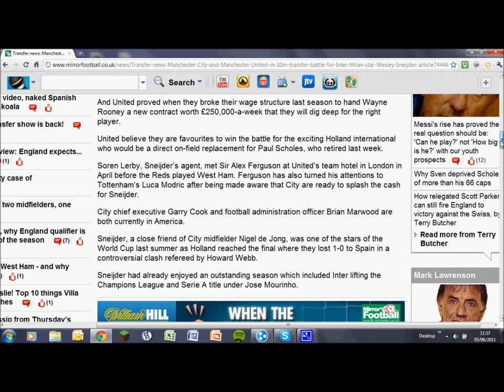Wesley Sneijder to Manchester club Summer 2011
inter stars supposed move to manchester